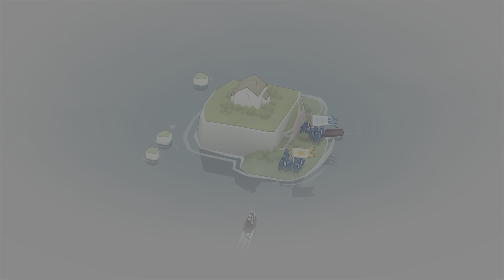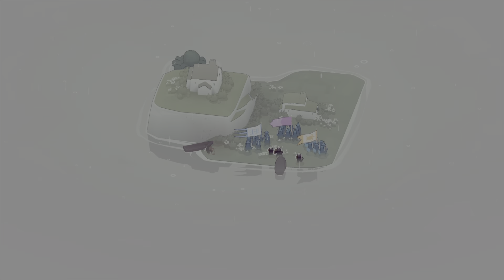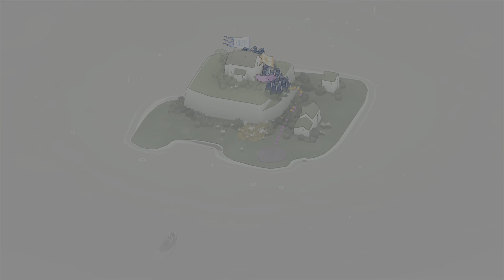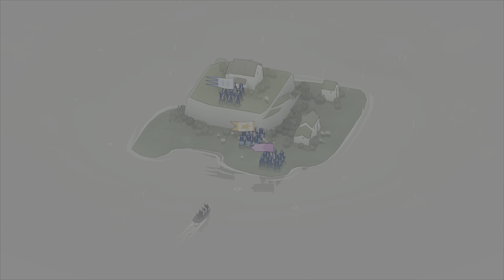Defending islands from invaders-Bad North